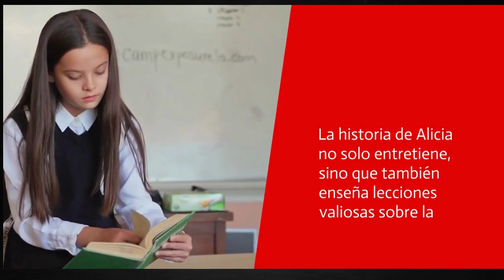Alicia en el pais de la maravillas